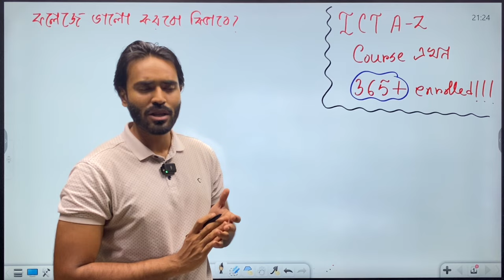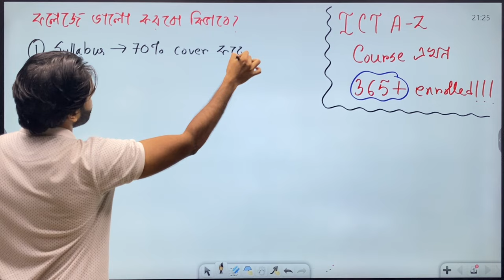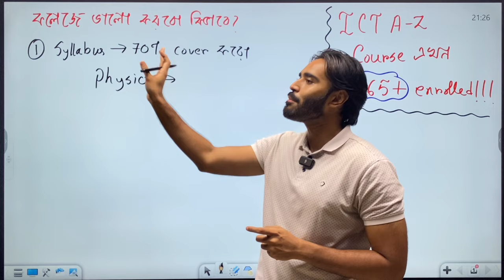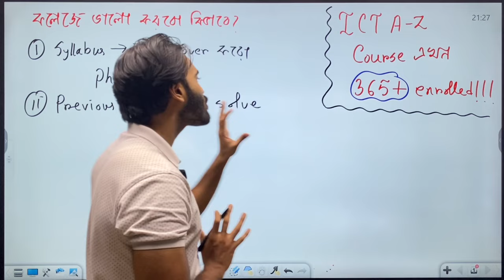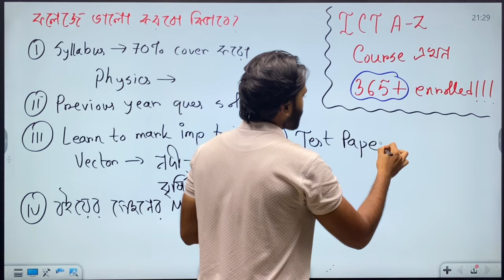কলেজে শুরু থেকেই ভালো করবো কিভাবে? | HSC 26 | MOMIT,BUET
পেমেন্ট কিভাবে করবো? কুপন কিভাবে ইউজ করবো?দেখে নাও টিউটোরিয়ালটি

🔥৬ মাসের মধ্যে এইচএসসির পুরো আইসিটি সিলেবাস শেষ করতে চাইলে ভিজিট করো -
ICT A-Z Course For HSC 25 and 26
ক্লাস নিবেন : Momen Tazwoar Momit, BUET, MME.